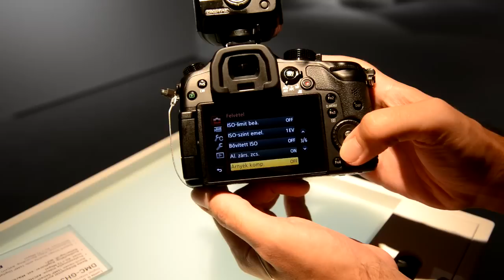Panasonic Lumix DMC-GH3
Photokina 2012